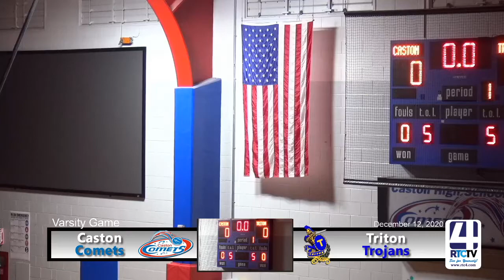Caston Girls Basketball vs Triton 12-12-20